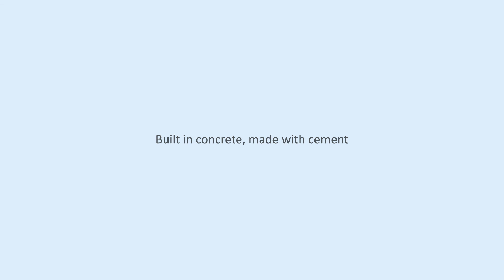Co-processing is an environmentally better solution (social edit)